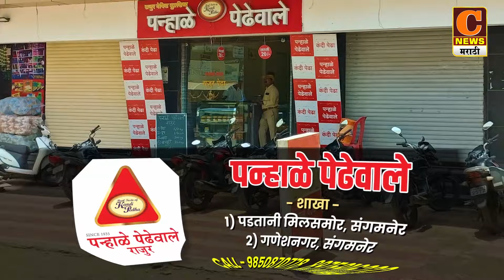संगमनेर - गुंजाळवाडीतील विकासकामांच्या जोरावरच आमचा विजय - नवनाथ अरगडे